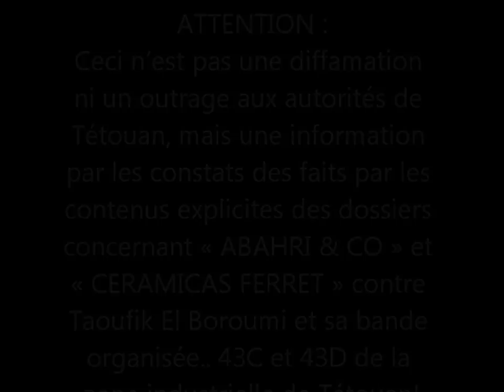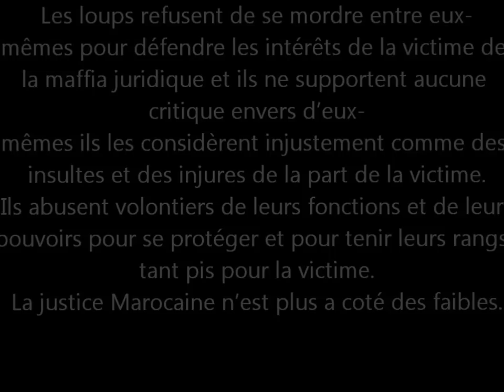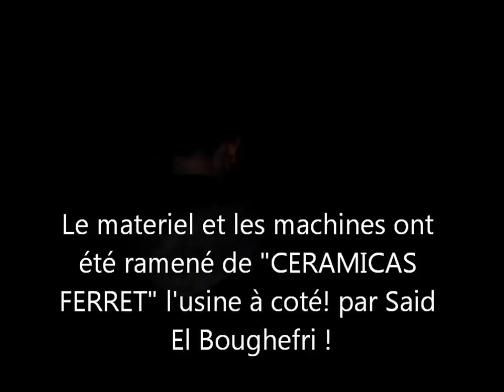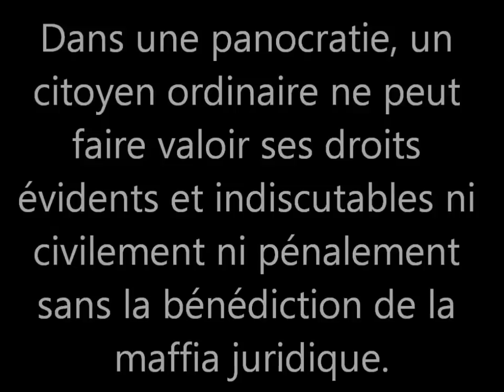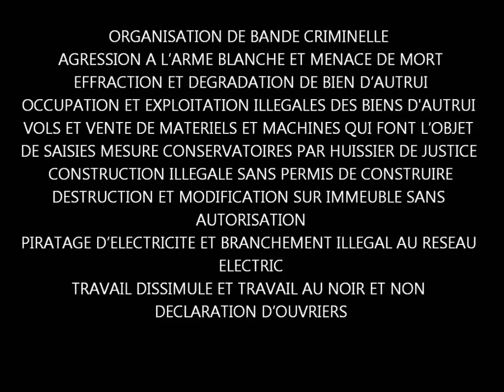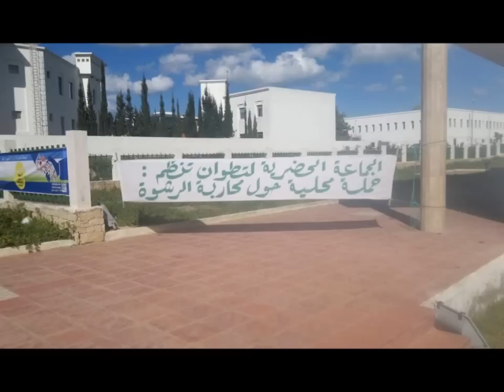La corruption à Tétouan 3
L'ETAT PANOCRATIQUE DE TETOUAN
Dans une panocratie, un citoyen ordinaire ne peut faire valoir ses droits évidents et indiscutables ni civilement ni pénalement sans la bénédiction de la maffia juridique.
La panocratie est aussi le visage cachée du jacobinisme qui pratique la démocratie oligarchique, franchement ou secrètement.